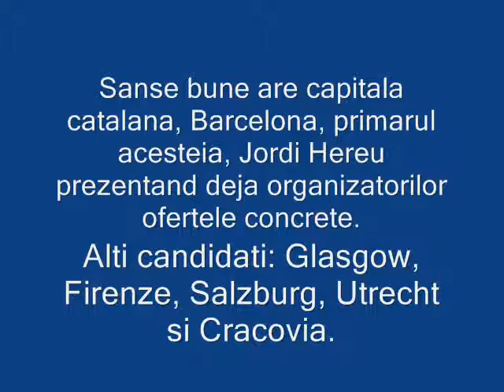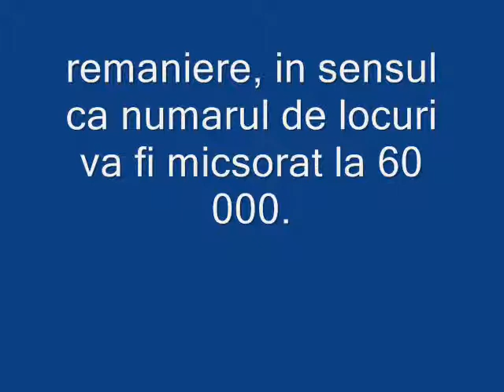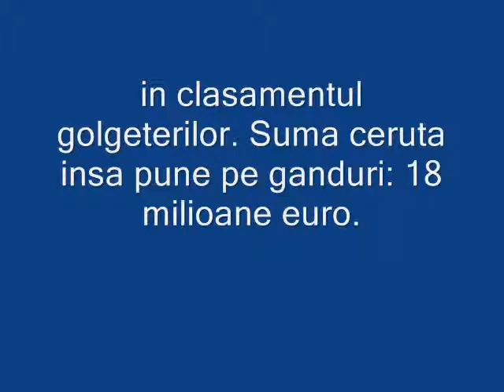Sport... total in cateva randuri